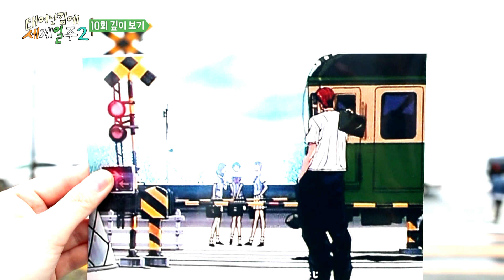[깊이보기] 기안이 가고 싶은 곳 다 가~ 그래서 시즌3는 어디? 태어난김에세계일주2 EP.10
[태어난 김에 세계일주 시즌2]를 사랑해주신 모든 분들~
저희가 더 사랑합니다💛💛
시즌3로 다시 만나요!!